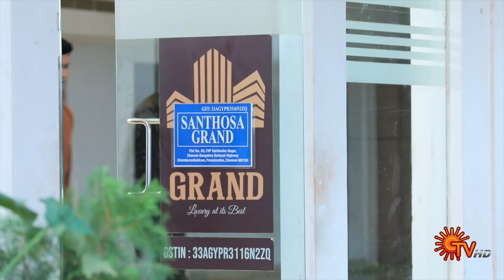விஷ விஷயத்தை கண்டுபிடித்த செவ்வந்தி! | Sevvanthi - Semma Scenes | 10 Oct 2024 | Tamil Serial |Sun TV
Watch the Best Scenes of popular Tamil Serial Sevvanthi that airs on Sun TV.

Destiny plays a cruel role in Sevvanthi's naive and sheltered life with her dream-come-true husband Mano and his extended family. Watch Sevanthi traverse the nuances of family, despite the challenges life throws at her.